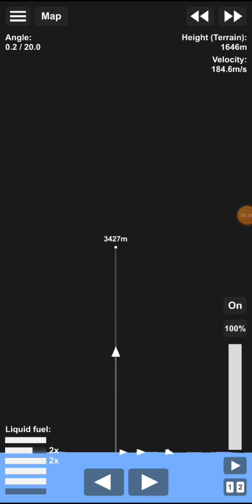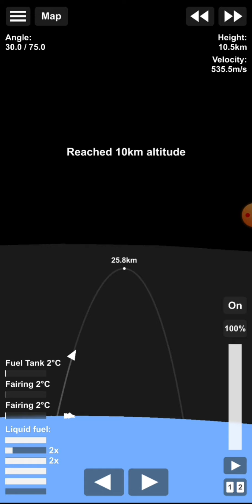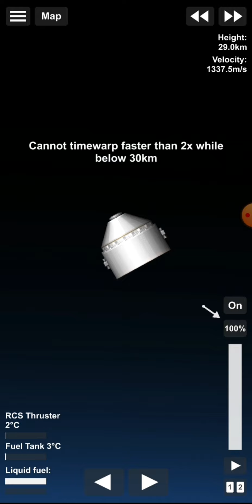starliner sfs blueprint